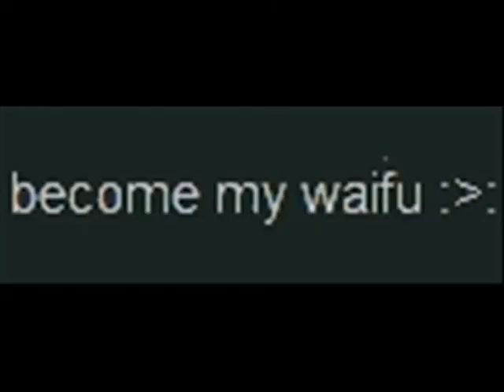Team Factors 2: LazyMoon and I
So I just realized that LazyMoon and I got some similarities somehow.